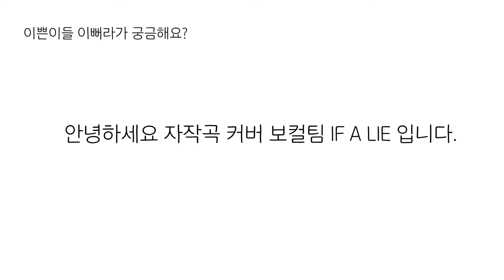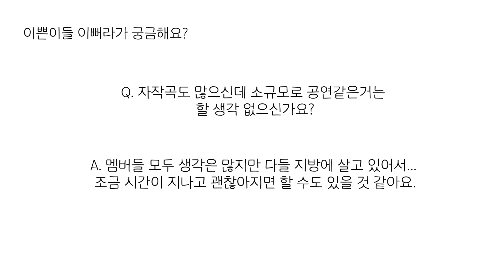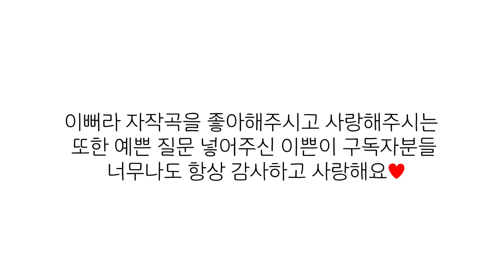[600일 기념 이벤트 Q&A 질문과 답변] 이쁜이들 이뻐라가 궁금해요?🎵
이쁜이들 이뻐라가 궁금해요?🎵

❤️ IF A LIE 600일 기념 이벤트 Q&A 질문과 답변 ❤️

안녕하세요 IF A LIE 입니다.
저희가 어느덧 이뻐라와 이쁜이가 함께하는 600일이 되었어요!
그 전에는 100일 200일 등등 기념일이 나올때마다 개인곡 또는 단체 자작곡이나 커버곡으로 여러분들께 인사드렸었는데 이번에는 좀 색다르게 Q&A 질문과 답변 영상을 가지고 여러분들께 인사드리게 되었어요.
한분 한분 소중한 질문을 모아 영상으로 꾸며보았으니 끝까지 봐주세요. 질문 해 주신 모든 이쁜이분들 감사하고 오늘도 해피한 하루 보내세요❤️

Q&A 영상 제작 해 주신 ‘이즈온 님’ 감사드립니다.

BGM | 우리둘이 - IF A LIE (inst.)
VIDEO 제작 | 이즈온 님

🚫 신청곡은 밀려있어서 당분간 받지 않겠습니다 🚫